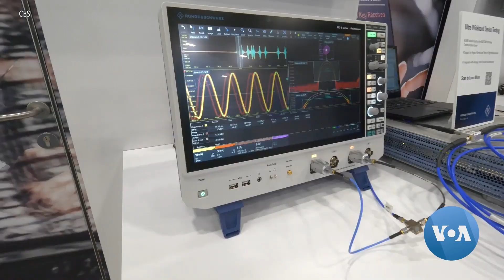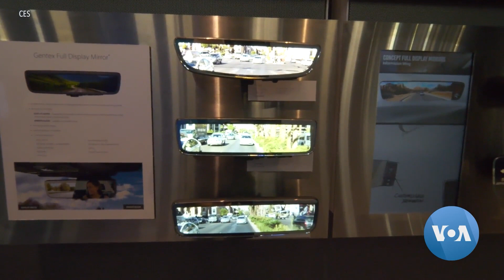CES 2023: Technology Addressing Global Challenges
The world's leading consumer electronics show, CES 2023 will open in Las Vegas, Nevada on Thursday, January 5. The latest innovations in digital health, transportation and the metaverse are just a few of the technological breakthroughs to be displayed at the 4-day event.

This year’s theme is technology helping to address the world’s greatest challenges.

VOA’s Julie Taboh shows us some of what to expect.